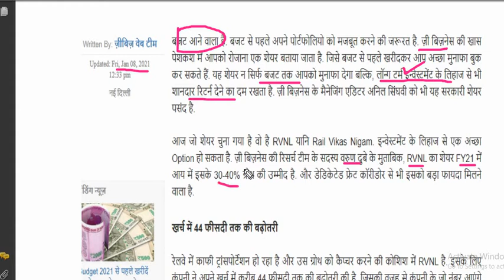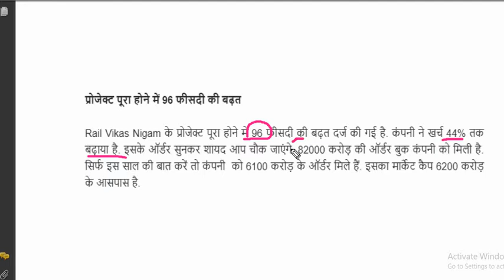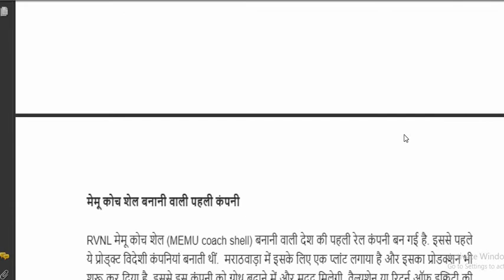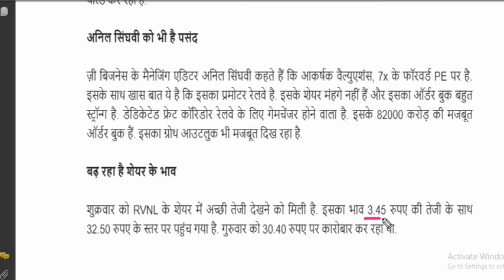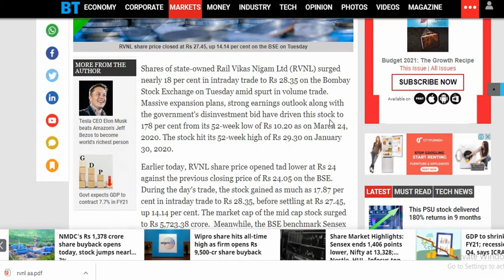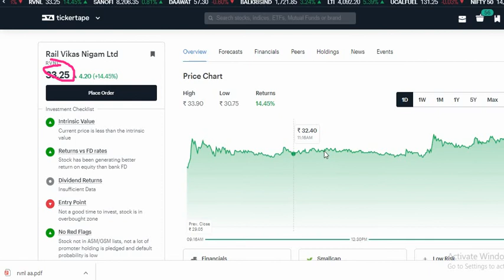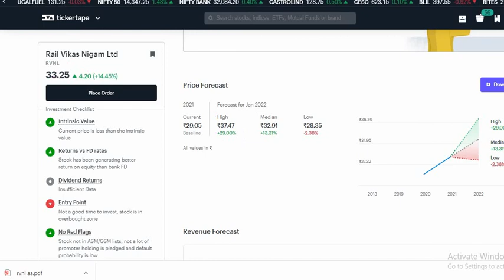RVNL share price latest news target , Beginners share for investing , multibagger stock 2021,RVNL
RVNL share price latest news, RVNL share target , Stock for Beginners, PSU Stock for 2021, RVNLShare

rvnl share latest target
PSU stock for the day
best  PSU stock for 2021
rail vikas nigam target today
nse best psu share
beat share of the day

open Demet acount with Zerodha

tomorrow stock market news
kal kya hoga market me
latest news for tomorrow share market
share market latest news
trading ideas for tomorrow
Monday market view

smallcase portfolio
coin zerodha

stock of the day ,stock , multibager stock
penny stock , multibager penny stock, Penney stock , stock of the day
stock news ,

Stockoftheday multibager शेयर मार्केट में नए हैं तो ये वीडियो आपके लिए है ।